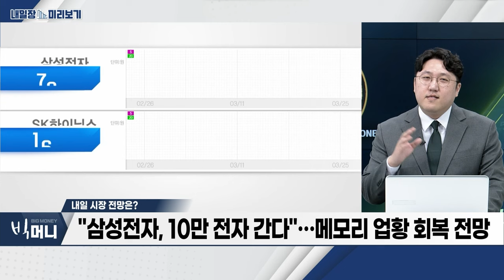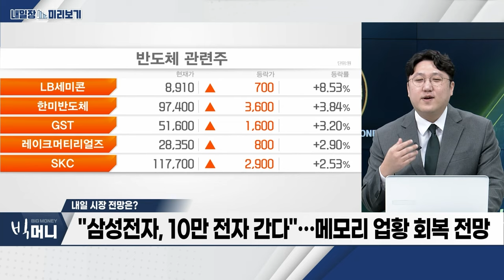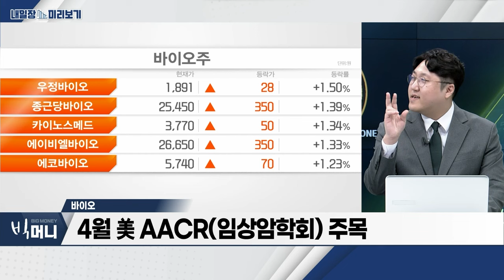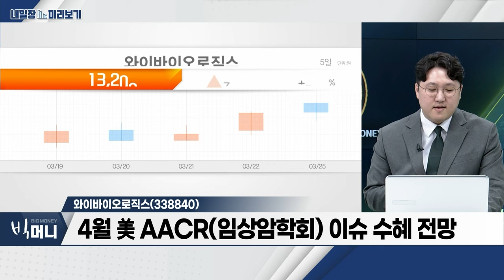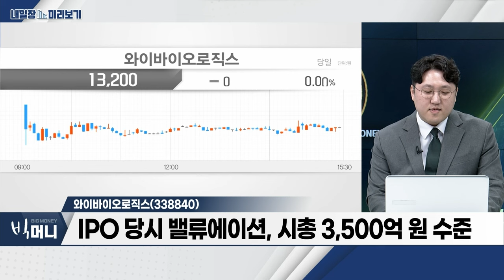바이오... 4월 美 AACR(임상암학회) 주목 / 와이바이오로직스... 2024년 기술 이전 후, 200억 수준 마일스톤 수취 전망_내일장 미리보기 (20240325)